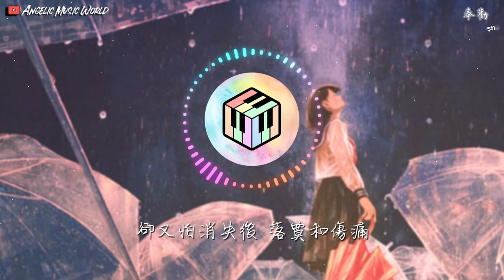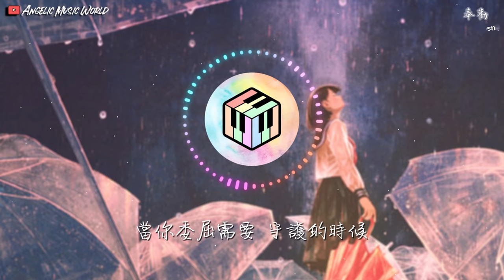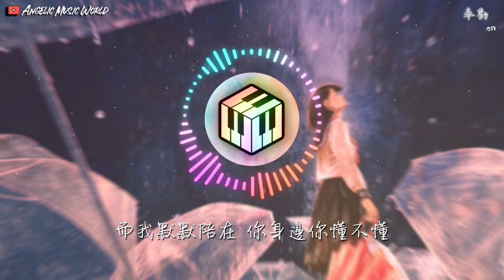en - 奉勸【動態歌詞】「我無數次奉勸自己承諾別太放縱 愛一個人是天長地久的相擁」♪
en - 奉勸
詞：宋普照
曲：高天
編曲：王中易
製作人：王中易
吉他：陳柏彤
錄音：付梽豪
混音：張鳴利
策劃：王澤宇
製作團隊：伊格賽聽
OP：耳森音樂

想給你的天空畫一道彩虹
卻又怕消失後落寞和傷痛
只能遠遠看著無邪的笑容
藏在我的心中和深夜的夢
當你委屈需要守護的時候
我多想抱緊你做你的英雄
可是青春太多遺憾和感動
我多愛你不只是怦然心動

我無數次奉勸自己承諾別太放縱
愛一個人是天長地久的相擁
黑夜後的明天若還是情有獨鍾
我給你無限美好的可能
不想因為愛情而互道了珍重
而我默默陪在你身邊你懂不懂
可能你也想陪我等一等